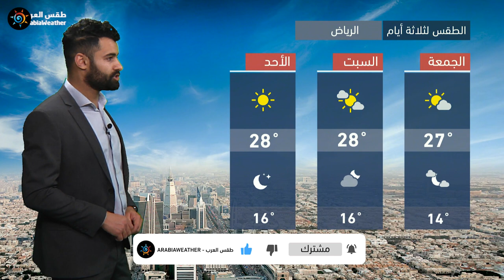طقس العرب - السعودية | النشرة الجوية الرئيسية | الخميس 11-2-2021